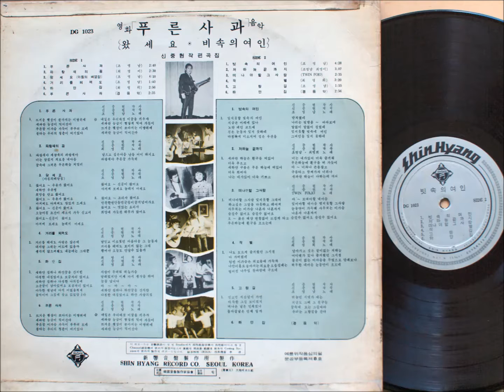푸른사과(경음악) (1969 초판) 신중현 작곡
OST 푸른사과(1969)의 수록곡 '푸른사과(경음악)'..
신중현 작곡 / 신중현과 덩키스 연주입니다. 즐감하시길..